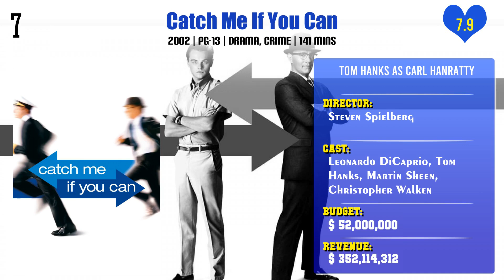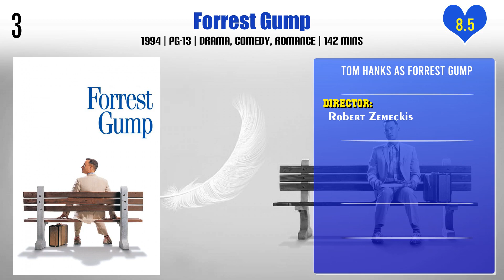Tom Hanks Top 10 Movies | Best 10 Movie of Tom Hanks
Top 10 Movies of Tom Hanks

Find the list of movies by Tom Hanks you can find more information, movie trailers, posters, reviews, youtube links in below link.

The 25th Anniversary Rock and Roll Hall of Fame Concerts

Pl. Comment down your favorite movie of Tom Hanks